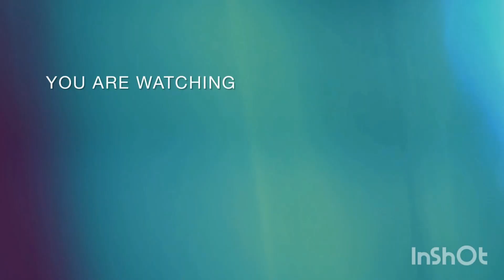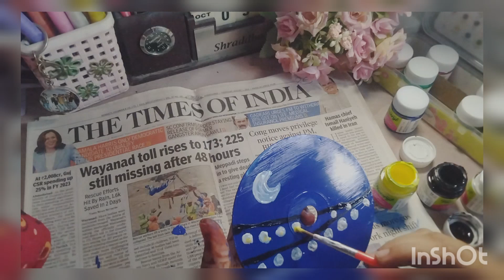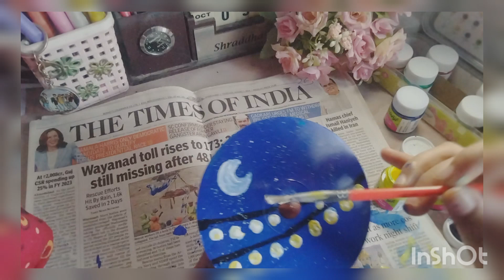Trying CD painting 🎨💿 | Night lights painting | DIY Home decor | Shraddha's Art Corner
*Hello, my Shuffies!* 💞✨

I'm back with a new video! Today, I'm painting a CD, and I hope you'll enjoy the process.

*Watch as I transform this CD into a beautiful piece of art!*

*Details:*

*Materials used*
•Fevicryl Acrylic colours
•DOMS paint brush

*Your turn!*
Share your painting/craft requests in the comments below!

-Shraddha's Art Corner 💞💜